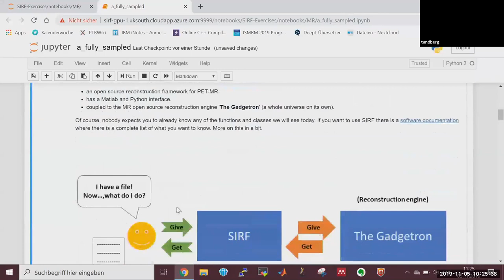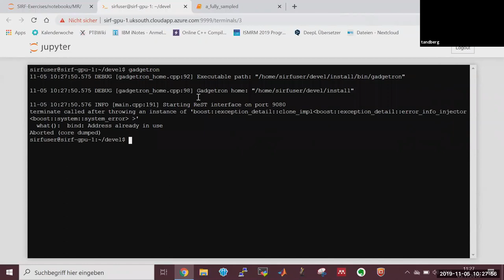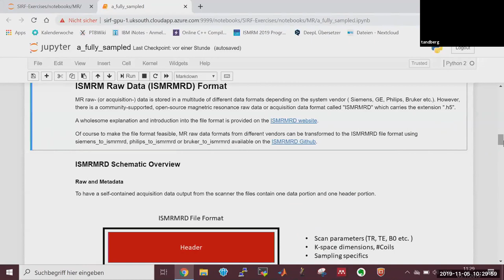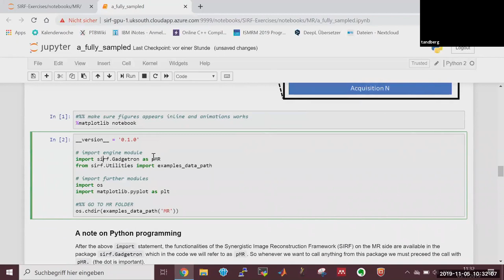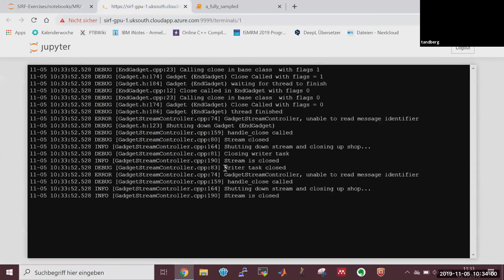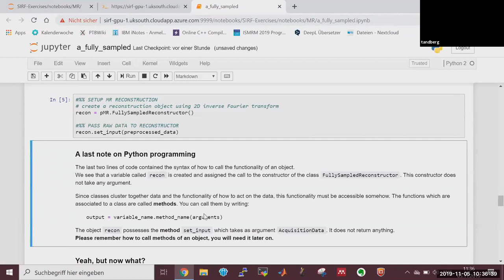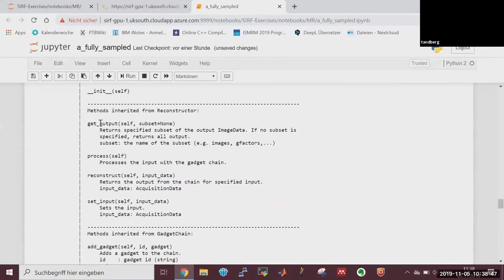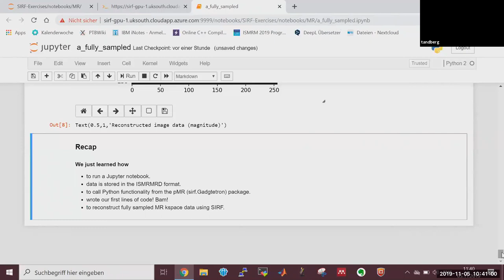SIRF Training MR Fully Sampled Reconstruction